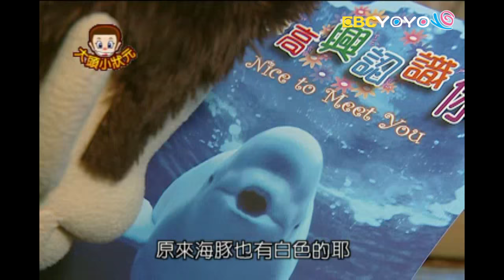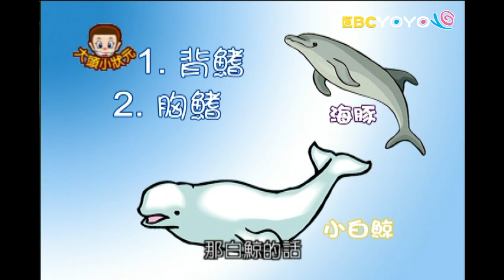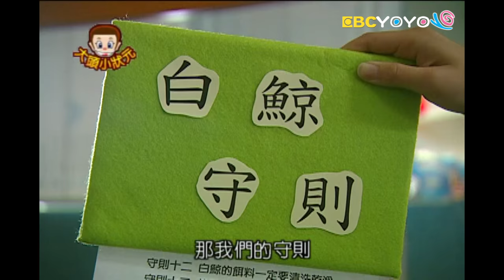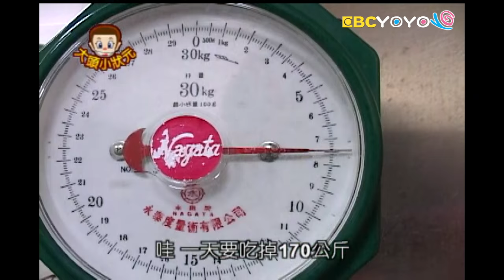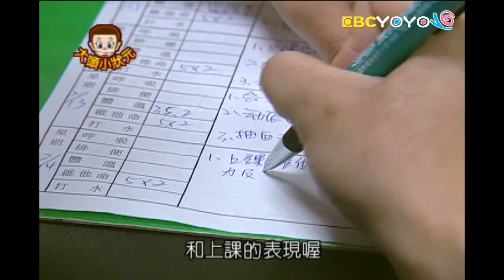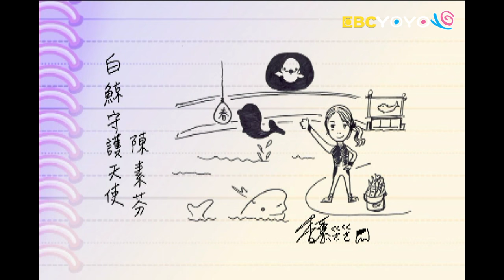【小白鯨訓練師】大頭小狀元 S2 第4集｜香蕉哥哥｜兒童節目｜YOYO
位於屏東的國立海生館中，小白鯨露出圓滾又好奇的眼睛，似乎想要大家陪牠一起玩！無需語言，只要一個眼神，白鯨訓練師就可以和小白鯨溝通！看著小白鯨優遊在水中，那便是訓練師們最快樂的事。就讓「大頭小狀元」帶著大家一起拜訪小白鯨和他最「麻吉」的夥伴吧！